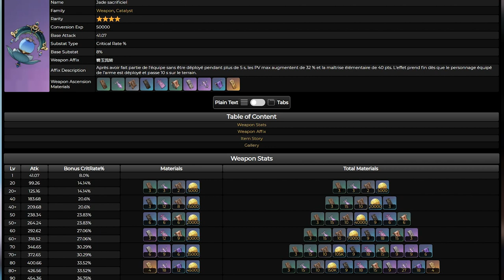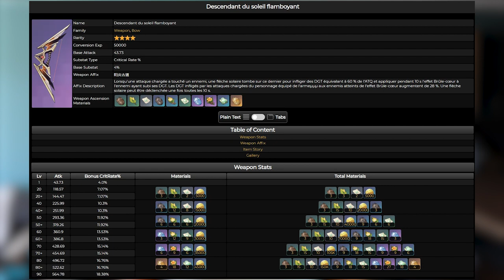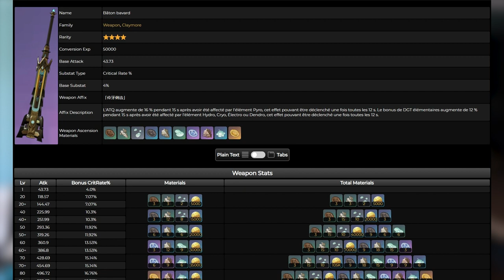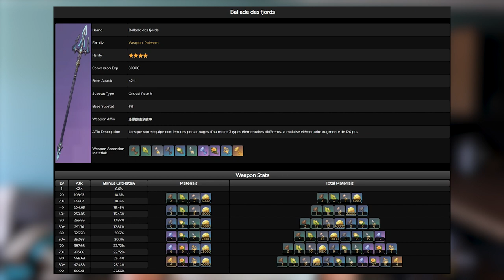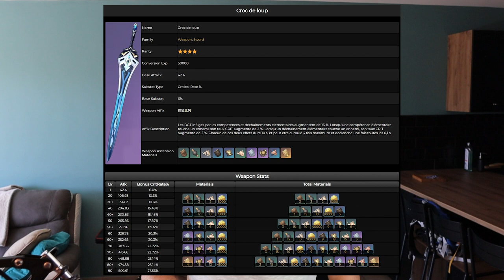BATTLE PASS FONTAINE Vaut-il Le COUP ? (Genshin Impact)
BATTLE PASS FONTAINE Vaut-il Le COUP ? (Genshin Impact), on va survoler les armes du battle pass 4.0 et nous allons voir leurs effets et à qui elles vont bien aller comme personnages.

▼ OUVRE MOI ▼

Chapitres :
0:00 Intro
0:09 Catalyseur : Jade Sacrificiel
1:35 Arc : Denscendant du soleil flamboyant
2:39 Claymore : Baton Bavard
4:17 Lance : Ballade des Fjords
5:51 Epée : Croc du loup
8:25 Ca veut dire quoi "ça touche" ?
9:01 Impact sans dégats ONFIELD , ça touche ?
9:25 En off-field? Ca marche quand ca touche aussi ?

Sans dec plus de 90 % qui regardent ma chaine et ne sont pas abonnés ! Merci pour le support et le simple clic :)

Soustitres en pleins de langues !

✅ Restez connecté avec nous.

👉Le guide ultime des artefacts et des ressources gratuits pour les joueurs F2P dans Genshin Impact 2023 | Chiisa

✅À propos de Shiisa

Bienvenue sur ma chaîne Shiisa !

Je créée des vidéos autour des jeux vidéo sur consoles (PS5, Switch) et PC, et sur Genshin Impact pour débuter (et d'autres jeux plus tard).
Mon contenu est principalement constitué de Showcases, de pulls, de tutoriels et des guides, ainsi que des Let's play !

Partager avec mon spectateur et lui apporter mon aide dans un jeu vidéo est essentiel pour moi. Alors n'hésitez pas à laisser un commentaire sur les vidéos et sur l'onglet communautaire, et je vous répondrai au plus vite.

Je fais du Live sur Twitch, n'hésitez pas à venir vous inscrire ici, sur twitch et Twitter, je twitterai un message dès que j'en saurai plus sur mon agenda live..

Si vous souhaitez me contacter pour une éventuelle promotion autour d'un jeu vidéo sur PC, PS5 ou Switch, veuillez procéder avec mon mail.

Clause de non-responsabilité: Nous n'acceptons aucune responsabilité pour toute perte ou tout dommage subi du fait que vous agissez ou n'agissez pas à la suite du visionnage de l'une de mes publications. Vous reconnaissez que vous utilisez les informations que je fournis à vos propres risques. Faites vos propres recherches.

Copyright: Cette vidéo et ma chaîne YouTube contiennent des dialogues, de la musique et des images qui sont la propriété deChiisaTu esautorisé pour partager le lien vidéo et la chaîne, et intégrer cette vidéo dans votre site Web ou d'autres tant qu'un lien vers monLa chaîne Youtube est fournie.